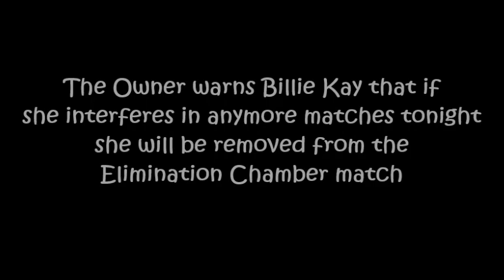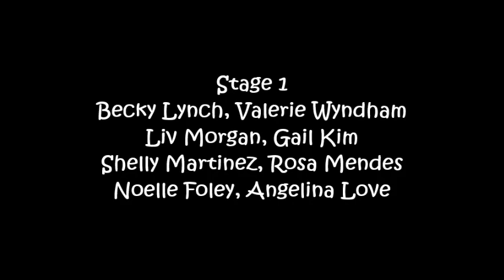Killer Instinct 2023 - Sunday 26th February 2023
NML E-Wrestling PPV

Elimination Chamber Entrant Battle Royal

Submission: Renee Young vs Asuka

NML Triangle Title-Steel Cage: Kelly Kelly vs Sasha Banks vs Nikki Bella (c)

Table: Bayley vs Kacy Catanzaro

NML World Tag Team Titles-Terror Match

No Holds Barred: Alexia Nicole vs Jillian Hall

NML Internet Title-Falls Count Anywhere: Tessa Blanchard vs Torrie Wilson (c)

Street Fight: April Hunter vs Paige

NML World Title-Elimination Chamber: TBD vs Cheerleader Melissa vs Thunder Rosa vs Dakota Kai vs Billie Kay vs Taeler Hendrix (c)